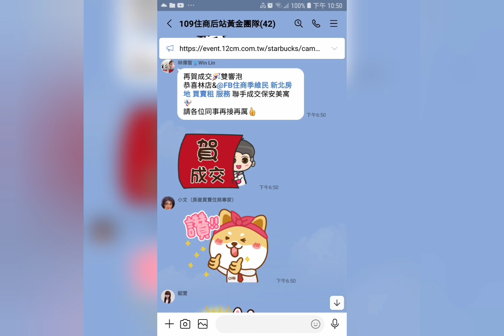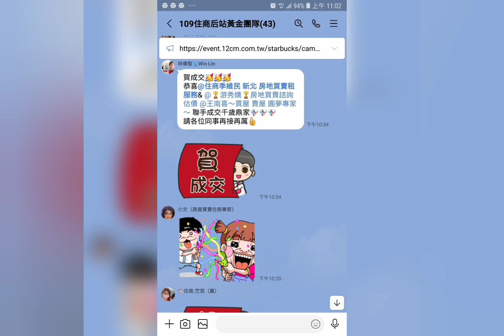住商樹林區後站店【停售958萬】新莊區 西盛街395巷【公寓5樓/5樓】【3房2廳2衛2陽】【邊間】您有房屋想要賣嗎？【歡迎委託】 0921-160-849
☆【成交958萬】新北市 新莊區 西盛街395巷【公寓5樓/5樓】【3房2廳2衛2陽台】

1.【權狀30.40坪】       【主建物20.38坪】
2.【5樓+,鐵皮/5樓】    【地坪7.77坪】
3.【3房2廳2衛2陽台】【附屬3.17坪】
4.【公寓】                    【公設6.83坪】
5.【82年完工】            【朝東北】
6.【管理費1千/月】     【裝潢優】
7.【邊間】                    【天然瓦斯】
8.【沒有車位】
9.  光華國小   福營國中
0.  西盛公園   四維市場
1.  樹林火車站    丹鳳捷運站

☆【Line 連結】

☆【YouTube 房地產】

☆【Instagram 房地產】

☆【Thread 房地產】

☆【Pixnet 房地產】

☆【591 房地產】

☆【5168 房地產】

☆【Messenger 房地產】

  84年 不動產證照
109年 不動產證照
101年 證券商 高級務員證照
100年 證券商 業務員證照
100年 股務人員證照
  99年 金融市場證照

immovables【不動產】
Landlord【房東】
hight-rise block
Larg building
Huge building
Mansion【大廈】【豪宅】
flat【公寓】
personalty 【動產】